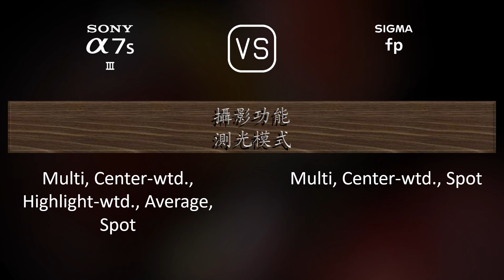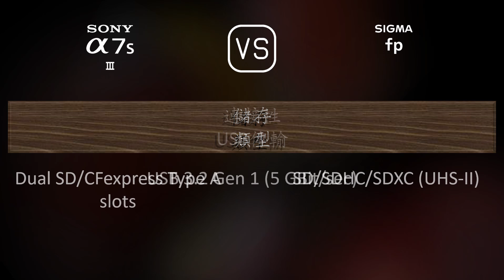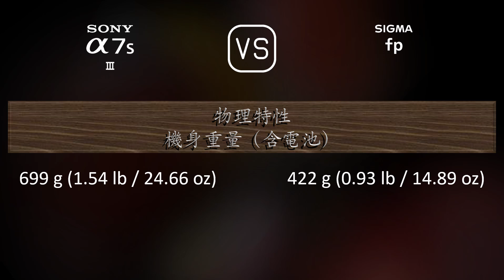Sony A7S III 與 Sigma fp 的規格比較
本片是 Sony A7S III 與 Sigma fp 的功能概述和規格比較 (comparison of specifications)，希望對您有所啟發。感謝您的支持。

00:25 推出
00:33 機身
00:40 影像感測器
01:01 影像
01:16 光學與對焦
01:41 屏幕
01:58 取景器
02:13 攝影功能
03:06 錄像功能
03:20 儲存
03:24 連接性
03:49 物理特性
04:07 雜項